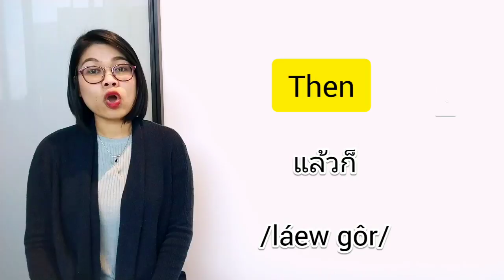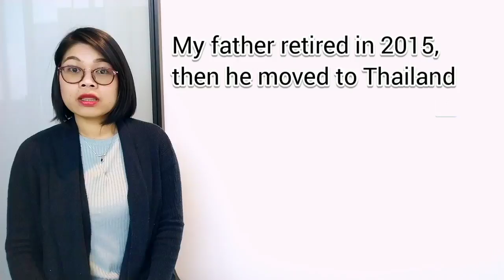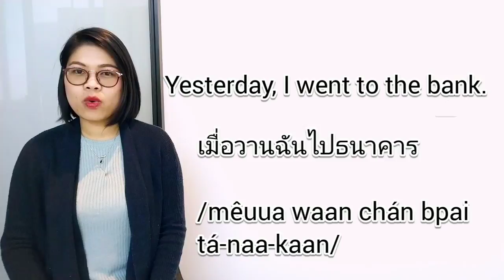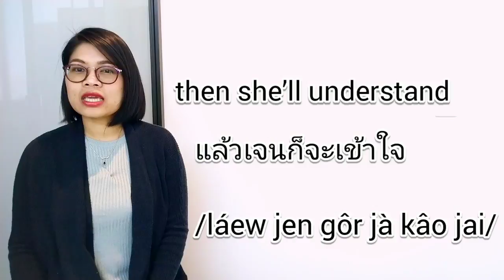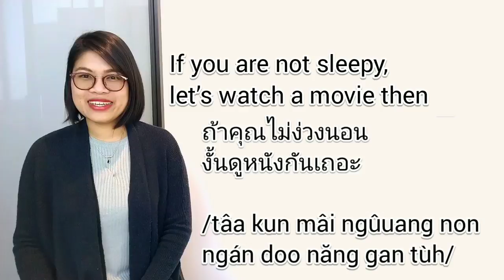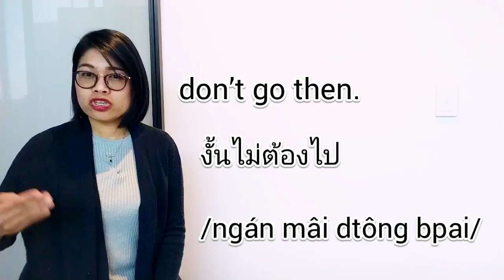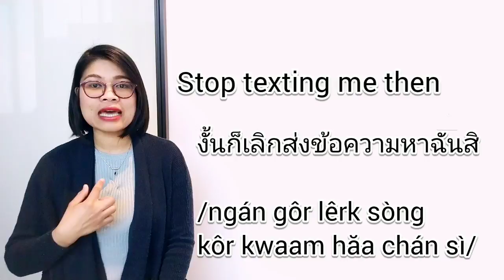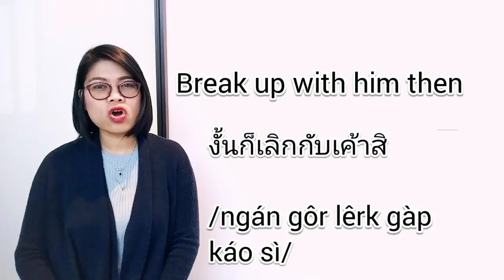Thai Lesson: 3 Ways to say ‘Then’ in Thai Language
This is ‘Speak Like a Thai’ lesson. You will learn three different ways to say one of the most commonly use word ‘Then’ in Thai language. Learn Thai in practical ways from a number of useful examples

2. Thai Account: SCB Bank (Siam Commercial Bank), Swift code: SICOTHBK, ACC NO: 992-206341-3, วาสินี (Wasinee)

Then
แล้วก็
/láew gôr/

1. I took a shower, then went to bed
ผมอาบน้ำแล้วก็ไปนอน
/pŏm àap náam láew gôr bpai non/

2. Finish up the report and then you can go home
ทำรายงานให้เสร็จ แล้วก็กลับบ้านได้
/tam raai ngaan hâi sèt • láew gôr glàp bâan dâai/

3. My father retired in 2015, then he moved to Thailand
พ่อผมเกษียณปี 2015 แล้วก็ย้ายไปอยู่เมืองไทย
/ pôr pŏm gà-sĭian bpee sŏng-pan-sìp-hâa láew gôr yáai bpai yòo meuuang tai/

4. Yesterday, I went to the bank. Then, I picked up my friend at the train station.
เมื่อวานฉันไปธนาคาร แล้วก็ไปรับเพื่อนที่สถานีรถไฟ
/mêuua waan chán bpai tá-naa-kaan láew gôr bpai ráp pêuuan têe sà-tăa-nee rót fai/

5. Give Jane the letter to read, then she’ll understand
เอาจดหมายให้เจนอ่าน แล้วเจนก็จะเข้าใจ
/ao jòt măai hâi jen àan láew jen gôr jà kâo jai/

Then
(ถ้า)งั้น
/(tâa) ngán/

6. If you don’t tell him, then I will
ถ้าคุณไม่บอกเค้า งั้นฉันจะบอกเอง
/tâa kun mâi bòk káo ngán chán jà bòk eng/

7. If you are not sleepy, let’s watch a movie then
ถ้าคุณไม่ง่วงนอน งั้นดูหนังกันเถอะ
/tâa kun mâi ngûuang non ngán doo năng gan tùh/

8. Friday’s not good. Then how about Saturday?
วันศุกร์ไม่ดี งั้นวันเสาร์ล่ะ
/wan sùk mâi dee ngán wan săo lâ/

9. If you are not free, don’t go then.
ถ้าคุณไม่ว่าง งั้นไม่ต้องไป
/tâa kun mâi wâang ngán mâi dtông bpai/
ถ้าคุณไม่ว่าง งั้นไม่ต้องไปก็ได้
/tâa kun mâi wâang ngán mâi dtông bpai gôr dâai/

Then
งั้นก็...สิ
/ngán gôr…sì/

10. Don’t have to go then
งั้นก็ไม่ต้องไปสิ
/ngán gôr mâi dtông bpai sì/

11. Call her then
งั้นก็โทรหาเค้าสิ
/ngán gôr toh hăa káo sì/

12. Break up with him then
งั้นก็เลิกกับเค้าสิ
/ngán gôr lêrk gàp káo sì/

13. Stop texting me then
งั้นก็เลิกส่งข้อความหาฉันสิ
/ngán gôr lêrk sòng kôr kwaam hăa chán sì/

Practice: If you’re sick, then you should rest